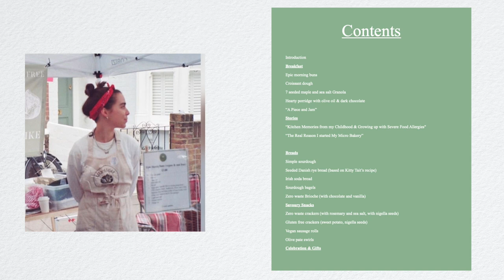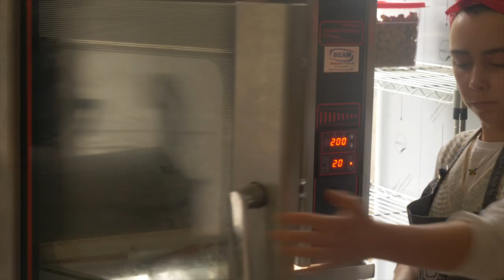Micro bakery diaries | Writing a book & making sourdough bagels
Hey guys! I wanted to share a few of the projects I'm working on at the moment with you all... I've been writing an ebook, as well as doing my weekly deliveries, and also have a go at making some sourdough bagels. Hope you enjoy and give the bagels a go! Lily x